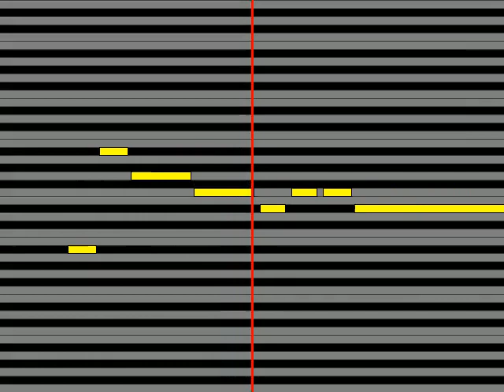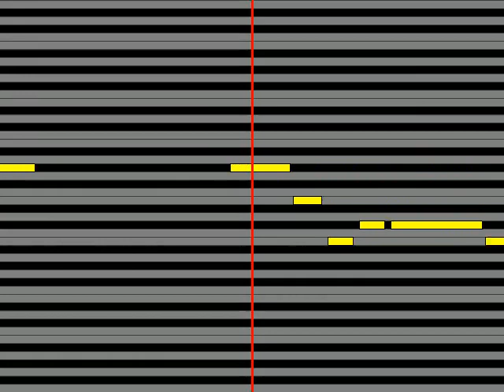【ガイドメロディ】 aiko 夏恋のライフ